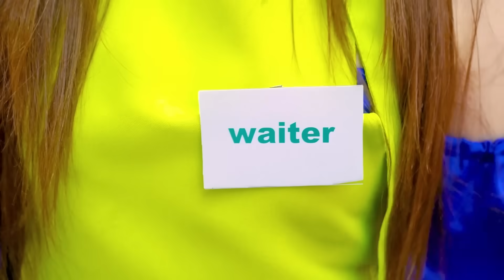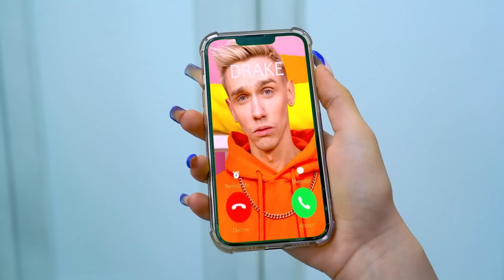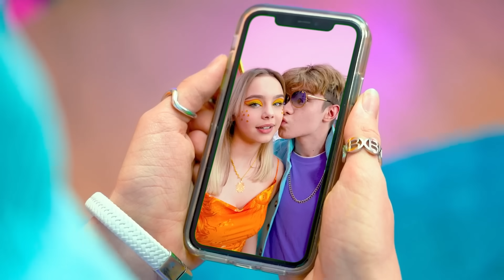Chica Luna, Chica Sol y Chica Estrella | Mi Enamorado Me Ama Por Mi Dinero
Algunas personas son tan diferentes a nosotros que es como si vinieran de otro universo. Pero eso no impide que nos enamoremos de ellos. Esto es exactamente lo que le sucedió a una de las tres amigas, cuyo enamorado solo la ama por su dinero. Pero no importa cuál de las tres se meta en problemas, ¡la chica Sol, la chica Luna y la chica Estrella siempre se mantienen juntas!